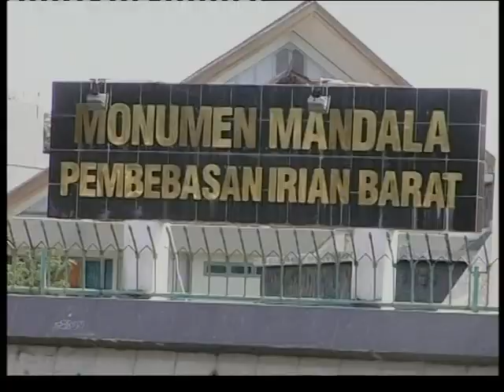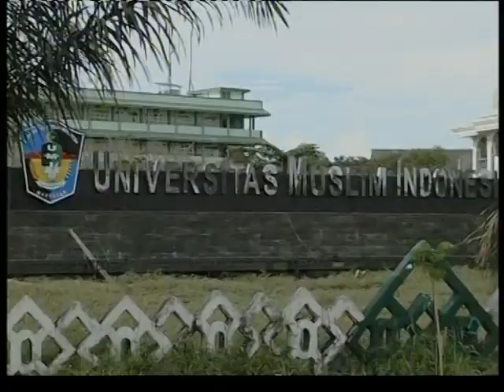SR Makassar PT1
The first series of my special report that i did upon returning from Indonesia for a sponsored trip by MEDiu. (an online based islamic university)

This one here takes a look on Makassar - Kuala Lumpur relationships and future efforts in bridging the two cities together in various aspects namely economic, education and agriculture.

Though I already intended to make such report, the interviewing part with South Sulawesi's Governor was impromptu and arranged last minute, alhamdulillah.

All in all, it was a rush report as we were struggling to finish many things on our lists during this second day in Makassar.

My editing was equally awful as I did this quite briefly since it was done on my off day - and still I had to come to work for it to get it done myself.

But overall, it was a beautiful experience looking back at this done work of mine, with help of those present and colleague - Amin.